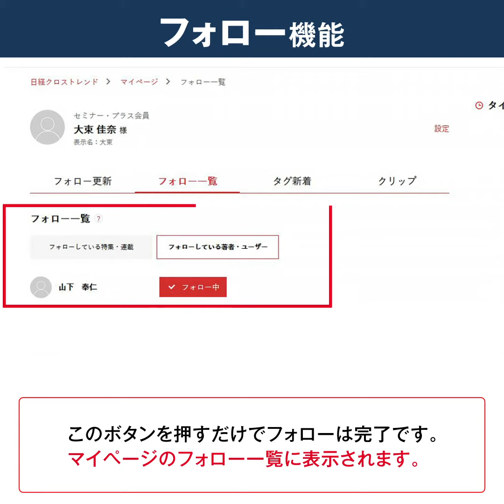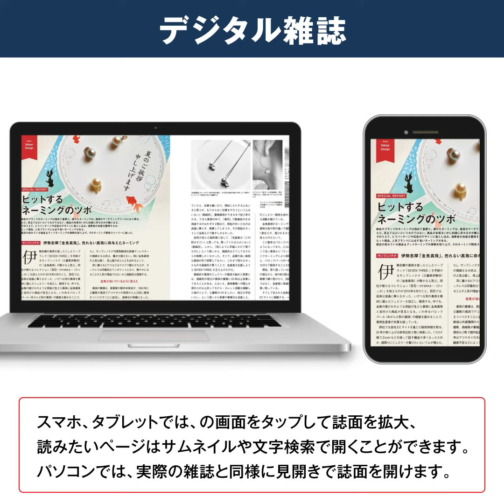日経クロストレンドの機能と便利な使い方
日経クロストレンドの機能と便利な使い方を解説しています